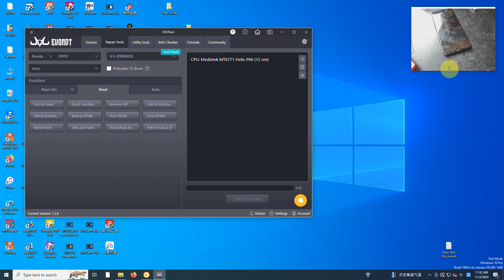OPPO A7X Meta Mode Reset Reset Done With《EVOTool》